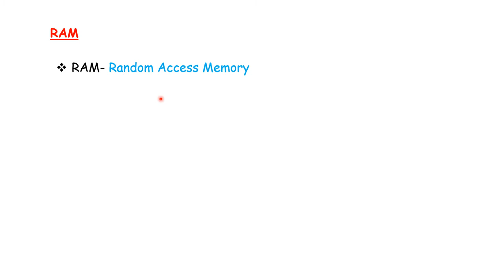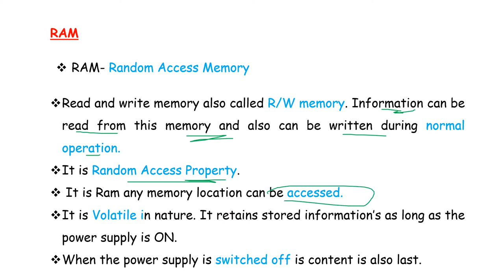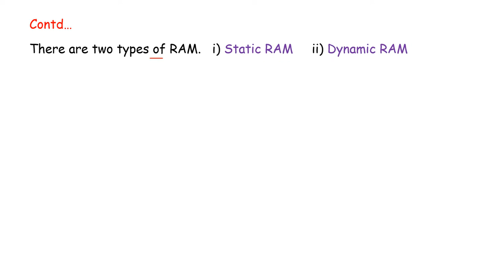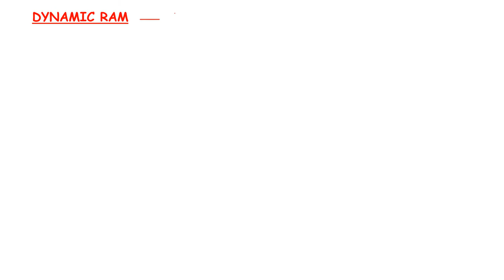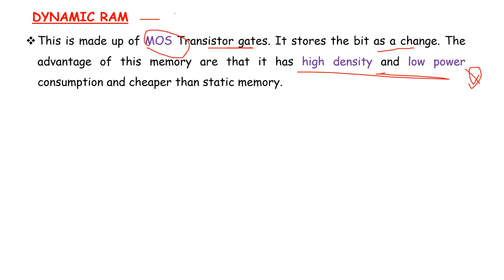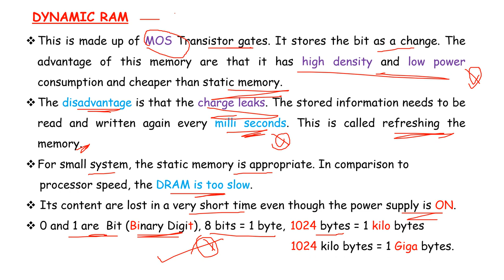PG TRB – PHYSICS | UNIT – X | Digital Electronics | Microprocessor | RAM | STATIC RAM | DYNAMIC RAM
PG TRB – PHYSICS | UNIT – X | Digital Electronics | Microprocessor | RAM | STATIC RAM | DYNAMIC RAM | SS Academy for physics | Tamil

Ram in Digital Electronics
Types of Ram in Digital Electronics
Ram in Microprocessor
Types of Ram in Microprocessor
what is Ram  in Digital Electronics?
what is Types of Ram in Digital Electronics?
Explain Types of Ram in Digital Electronics

what is Types of Ram in Electronics?

Digital Electronics   shortcuts
Digital Electronics  important points
Digital Electronics   Important points and shortcuts
Microprocessor   shortcuts
Microprocessor  important points
Microprocessor   Important points and shortcuts
 Types of Ram in Tamil